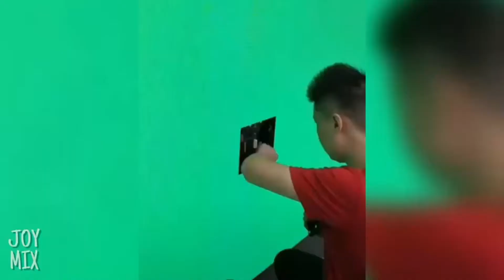Strange Satisfying Clips To Calm Your Nerves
Source: Joy Mix